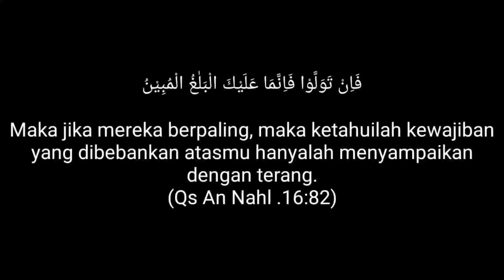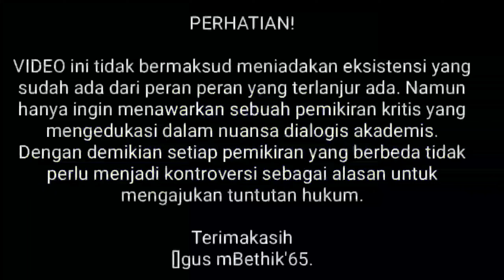SINGAPORE MENOLAK MASUK ALIM INDONESIA [Domain POLITIS atau THEOLOGIS]